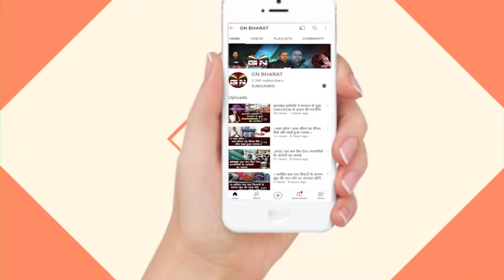द्रौपदी मुर्मू का स्वागत करने आए स्कूली बच्चे, कहा- हमारी आइडियल हैं मैडम